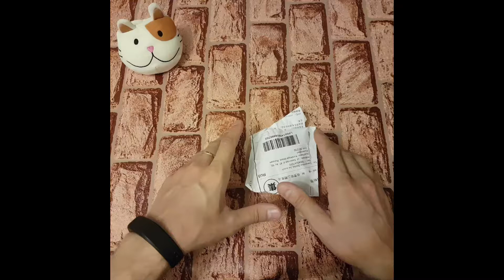Звонкий и недорогой свисток с Алиэкспресс / Лучший свисток из Китая